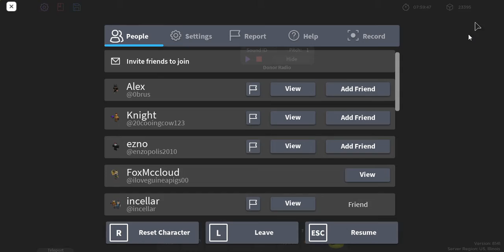DO NOT WATCH THIS IF YOU HAVE ECELEPSY (im serious)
funny glitch in whimsical after puting a max settings hoverstable on you